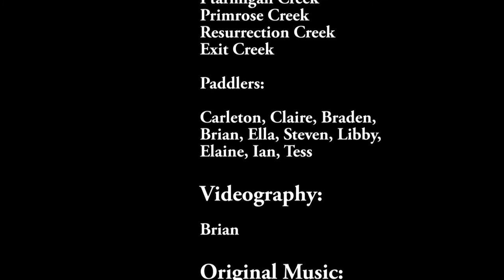Liquid Frontier: An Alaska 2020 Whitewater Story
The year 2020 will long be remembered for its general crappiness but, for me at least, there were occasional bouts of joy and adventure. This video is a look back at the 2020 whitewater paddling season in Southern Alaska. A group of friends kayaking and packrafting with the incredible backdrop of the Alaska backcountry. From roadside classics to obscure early descents, this video documents some of the whitewater of the Kenai Peninsula and nearby areas